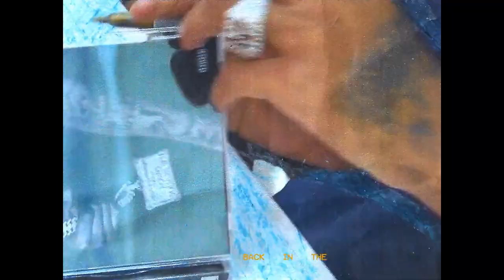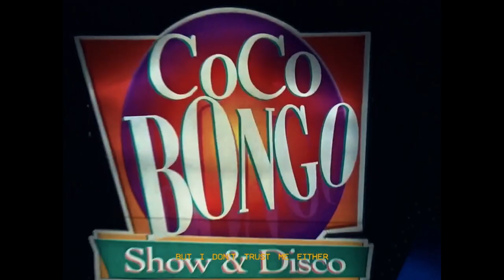Digga D - TLC ft. Central Cee & Dave [Music Video]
Listen to this remix on SoundCloud: link will be added soon

⚠️IMPORTANT⚠️
check my type beat channel if you like my beats @vegamadeitt